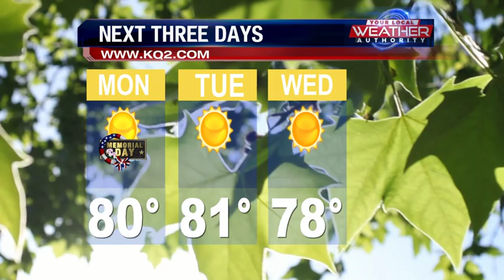Beautiful Memorial Day